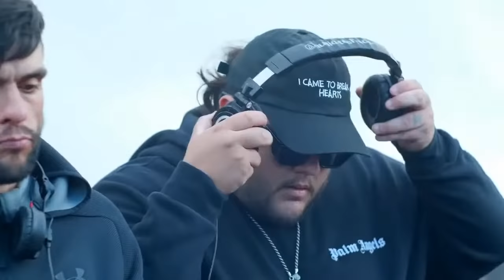Unity Live: Mathame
Unity Live #6: Mathame

Unity Live brings awareness to important causes through music.

Stand together, listen and learn more. We can all do better in future.